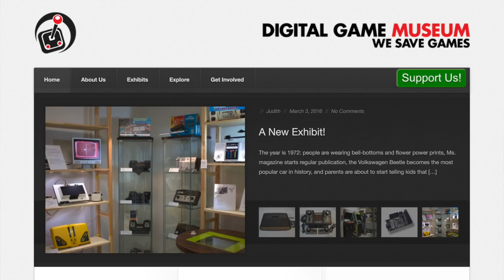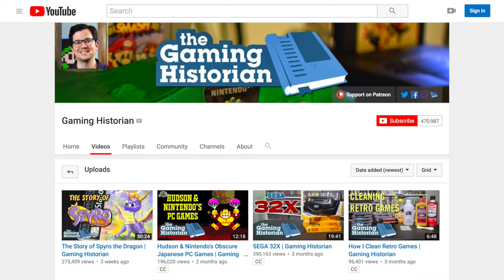Preserving Video Game History | TDNC Podcast #113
Video games have long since established themselves as a popular form of entertainment, right up there with movies, music and television. But what about preserving gaming history for future generations?